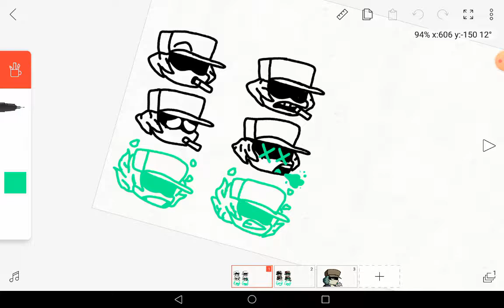Fnf garcello new icons fanmade